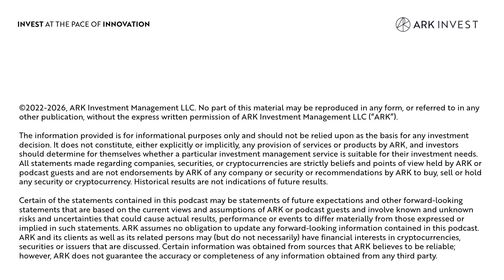ARK Robotics Research | 2025 Year-End Review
ARK’s Sam Korus shares a year-end update on robotics, examining what’s changed since the release of "Big Ideas 2025" earlier this year.

Key highlights from this video include:
• The long-term thesis of decoupling physical labor from economic output
• The rise of embodied AI and generalizable humanoid robots
• A potential $26 trillion global revenue opportunity across household and manufacturing robotics
• Why task-level automation is unlocking near-term adoption

Korus also discusses how robotics has historically created new industries rather than eliminated work, the growing pace of innovation across leading players, and why the trends outlined remain firmly intact as we look ahead to 2026.

"Big Ideas 2026," coming soon.